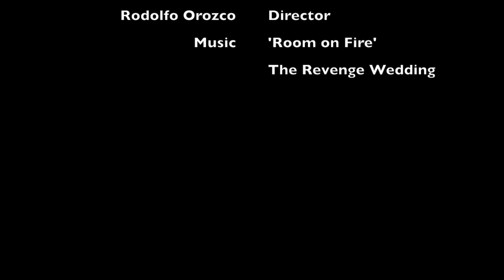Three Beers and a Whiskey ep.12 Thieves Beer 2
Beer #2 and we discover that Nate can only have 2 beers, his mom was watching live, and He's in a country band. Oh Yeah, and we talk mad shit about SXSW.